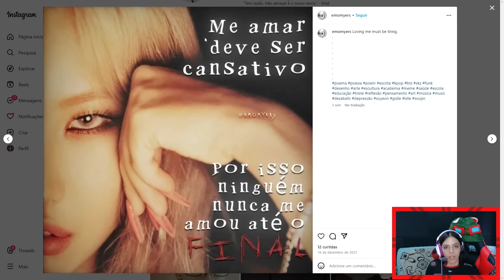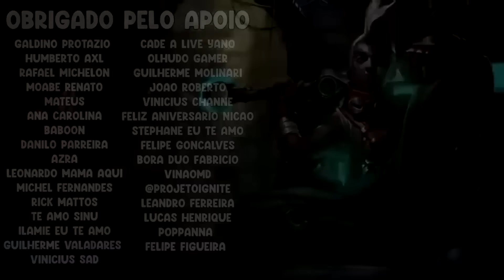MF ULTANDO 2 VEZES SEGUIDAS, GORDOX TILTADO COM A RIOT, YULLA ??? - RENECRODILO LEAGUE OF LEGENDS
MF SEM TEMPO DE REGARGA NA ULT, GORDOX TILTADO COM A RIOT, YULLA ??? - RENECRODILO LEAGUE OF LEGENDS